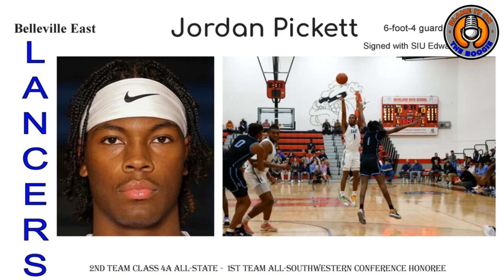THE JA MORANT EFFECT PART 1 - BLAME IT ON THE BOOGIE PODCAST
Join the guys as they discuss the "EFFECT" that Ja Morant has had on the NBA culture.

Get What We Got!!!

Thank you for checking out BLAME IT ON THE BOOGIE PODCAST.   We are just four guys from the Heart of the Midwest, EAST ST. LOUIS, ILLINOIS (East Boogie as we are affectionately called) bring you fresh incite on All Things Sports!  As lovers of sports, and very opinionated brothers, we tell you how we feel.  We are different than other talking heads because WE JUST DON'T CARE!  If you don't like what we saying, BLAME IT ON THE BOOGIE!!!